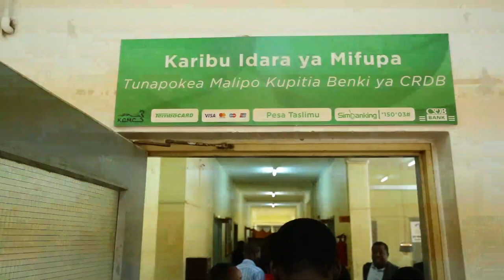PUA , MACHO,MASIKIO NA VIUNGO BANDIA KCMC, WAPATA UGENI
WAKURUGENZI wa Shirika la Kimataifa la Christian Blind Mission (CBM) wametembelea Hospitali ya Rufaa ya Kanda ya Kaskazini lemgo likiwa ni kuangalia maendeleo ya utekelezaji wa miradi mbalimbali ambayo CBM imesaidia pamoja na kuimarisha ushirikiano na wadau wake.